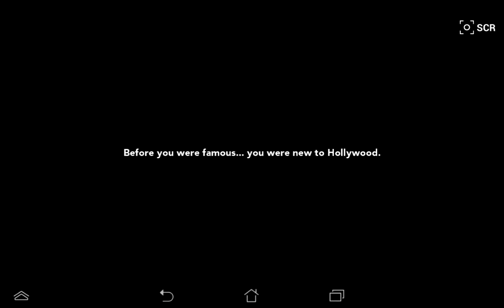KIM KARDASHIAN :HOLLYWOOD Gameplay Walkthrough ıpad/iphone/android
Join KIM KARDASHIAN on a red carpet adventure in Kim Kardashian: Hollywood! Create your own aspiring celebrity and rise to fame and fortune!
⋆ CREATE YOUR OWN STAR and customize your look with hundreds of style options, including Kim Kardashian’s personal picks!
⋆ STAR in a huge interactive adventure as you encounter other celebs, dedicated fans, persistent paparazzi… and even hang out with Kim herself!
⋆ RULE THE RED CARPET as an A-list movie actor, cover model, fashion designer and more – what you do is up to you!
⋆ TAKE OVER L.A. in a virtual world complete with exclusive clubs, upscale boutiques, and luxury homes! Travel to New York City and Miami!
⋆ DATE AND DUMP CELEBS at the best parties and hottest clubs! Flirt and become the next huge celebrity power-couple!
⋆ BRING YOUR FRIENDS ALONG FOR THE RIDE using Facebook – help each other rise to fame, compare styles, send gifts, and see who can be the biggest star!
“Would you play the Kim K game? Of course you would!” – MTV News
“… Check out the resemblance! Digital Kim is a spitting image of the real thing!” – E! Online
“Bible, I’ve actually never downloaded or used a single-player cell phone game before this one.” – Fashionista.com
“ If you’ve always wanted to be part of the Kardashian family, it’s your lucky day.” – Marie Claire
"You better start practicing your Vogue pout, y’all” – Glamour
*** Kim Kardashian: Hollywood is free to play. Players can purchase additional items for real money, or earn them through special offers. Please adjust your device settings if you wish to lock out the ability to purchase in-game content ***